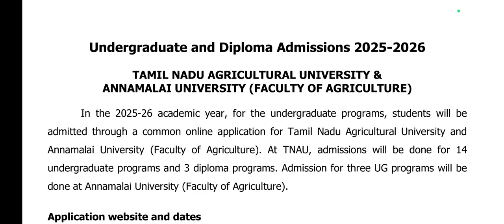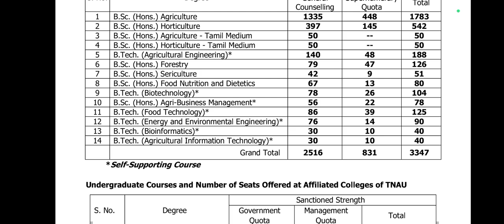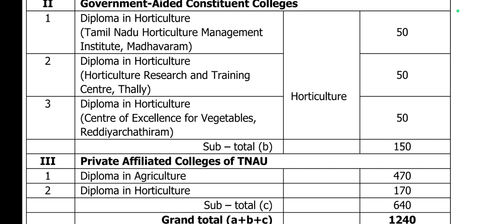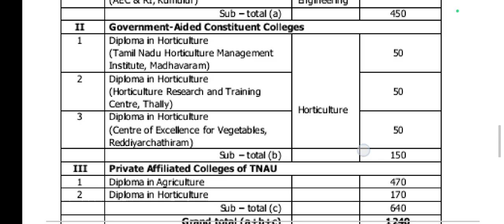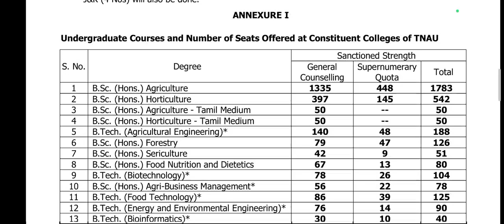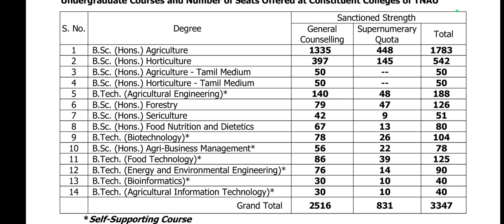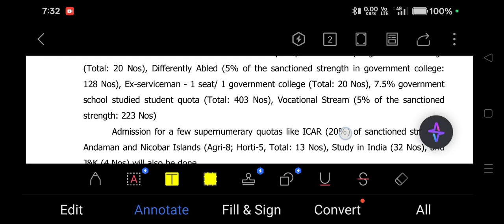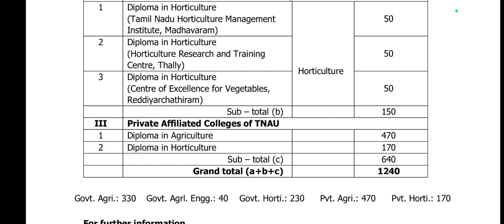TNAU - B.sc Agriculture - Expected Cutoff ( Government + Affiliated) + full details